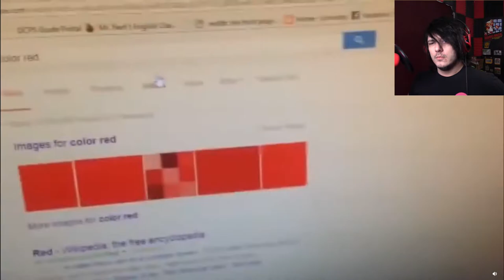WEAK SAUCE!!! Try not to laugh # 4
So, this is the first time going to Reddit in search of funny videos for a Try not to laugh. I probably wasn't doing it right, because I wasn't getting very much in terms of results.

If you'd like to help find some good clips, just leave a link in the comments or in my Discord server.
Your comment may get flagged as "potential spam" at 1st, but don't fret! For I will look for them, I will find them.. and I will (most likely) approve them!

Money can't buy happiness, but it can buy a shirt!